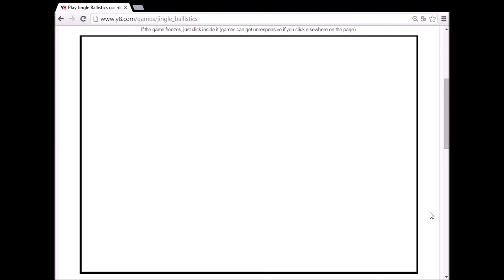Let's Play Jingle Ballistics - Jule tæsk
Nu er det snart jul, og hvad er bedreend jul end en god jul-video? ;-)